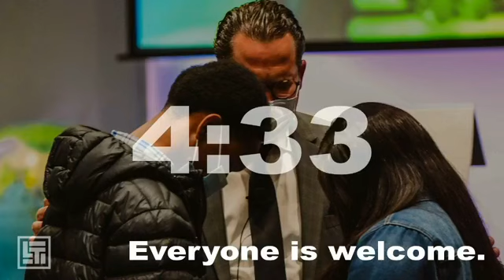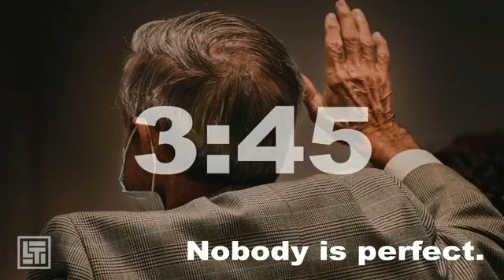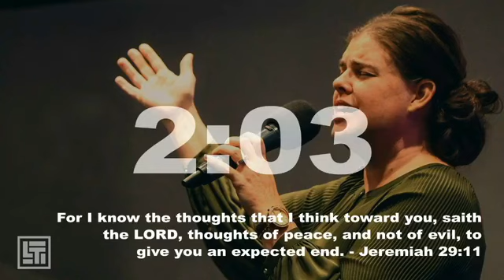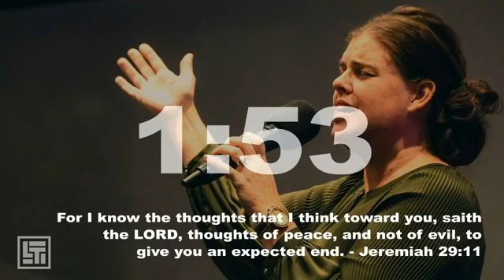Life At Tupelo - 9am Worship Service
Homecoming Sunday Service with special guest speaker: Rev. Jason Avant.

CCLI# 2911469

Everyone is welcome. Nobody is perfect, and anything is possible.